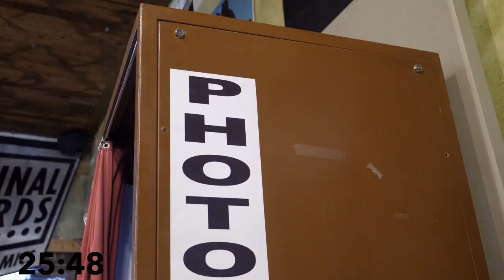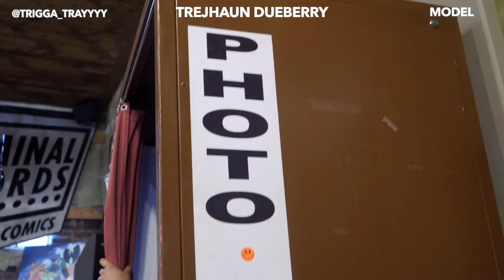S103 // Meet the Creators Presents: Two Photographers Shoot the Same Model with Schuyler Paige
WELCOME FAMILY. THANK YOU FOR TUNING IN!
Meet The Creators is a web series that was created to give talented people a platform to share, and create their art. While each season is dedicated to a different realm of creativity, there will also be challenges between the creators that are featured on the show.
This season will feature 4 different photographers that go head to head in this season's challenge; photographers shoot the same model (timed at 60 minutes).
Each photographer will submit their best picture from the shoot which will showcase their talent to the judges that will be featured on the last episode of the season.
Tune in every Friday at 3PM eastern time to see what happens!

MORE ABOUT THE ARTISTS:
Schuyler Paige Nickleberry ( Photographer)
Nationality: "Black"
School: Clark Atlanta University
Favorite Artist of all Time: "I don't have a favorite artist"
Top Goal for 2019: "Attacking every obstacle that comes for me with grace"
Trejhaun Dueberry (Model)
Nationality: "Black" / African-American
Favorite Color: Pink
Favorite Artist of all Time: Beyonce
Top Goal for 2019: "I don't have a goal, I just want to be happy and productive"

Who do you want to see next on MEET THE CREATORS?

WHATS NEW?!
*We are currently looking for a dedicated team of creatives to join our team!
-photographers
-videographers
-video editors
-social media coordinators
-creative directors
-graphic designers
-house keeping
-accountants
-scout hunters
SEND US SOME OF YOUR WORK!
!!ALL LOCATIONS!!

Producer: Janaya J
Camera Operator: Janaya J
Editor: Janaya J